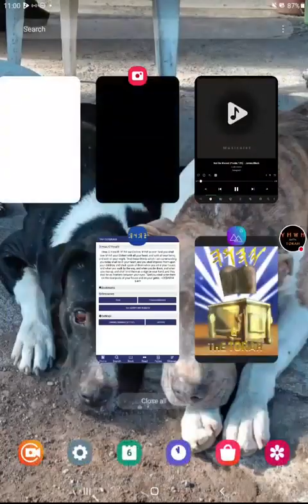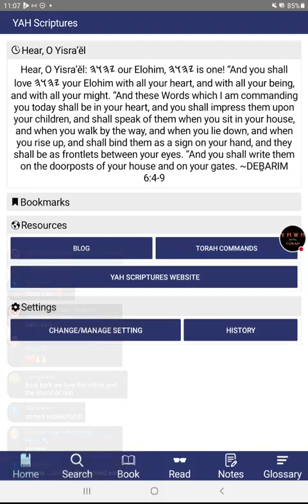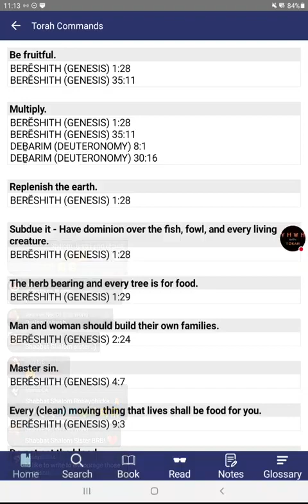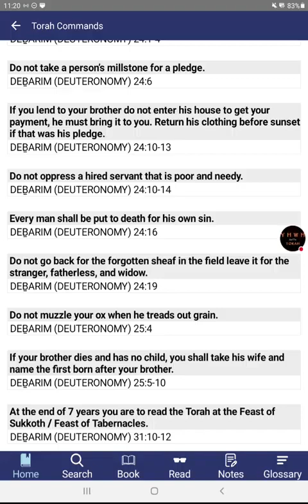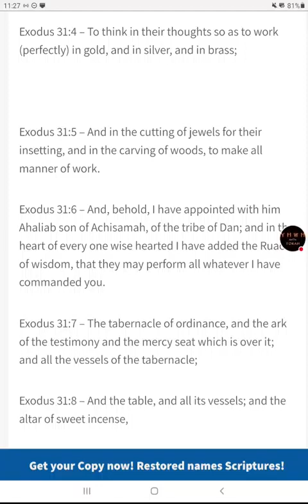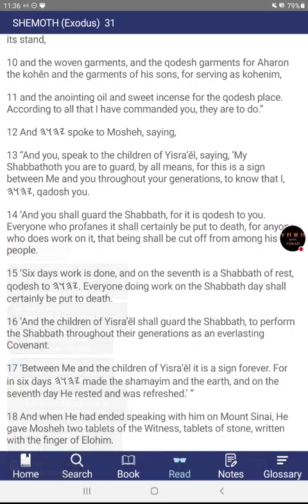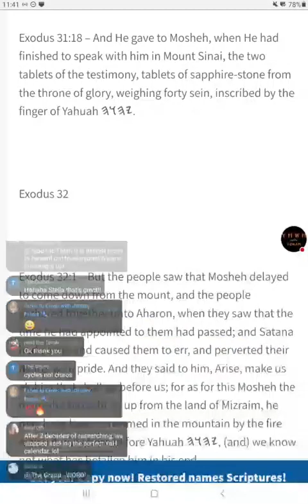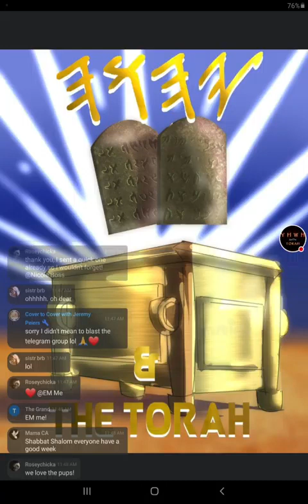Sabbath! - 𐤉𐤄𐤅𐤄's Scriptures & Targum - Exodus 31